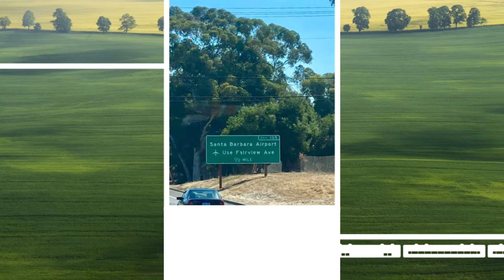Jo Dee Messina Heads Carolina Tails California - trucking cows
Heads Carolina Tails California by Jo Dee Messina. All of the cattle trucking pictures and video are my own I put together myself while out hauling cows around the west and plains states